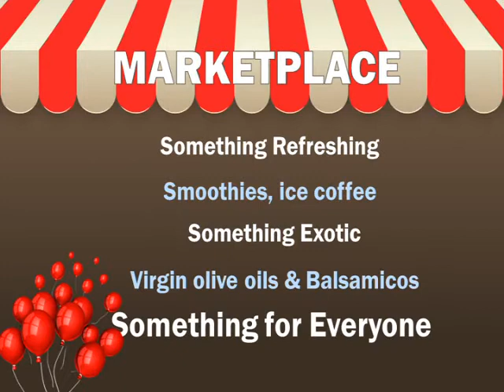Wallingford Gardeners Market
July 12 to Sept 13 Saturdays 9 to noon